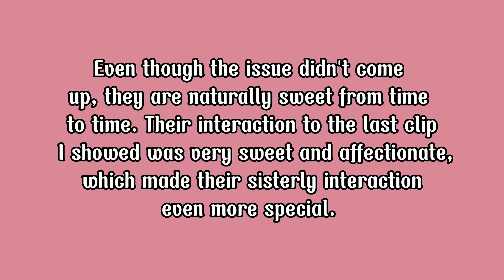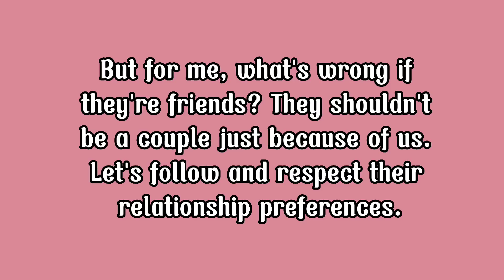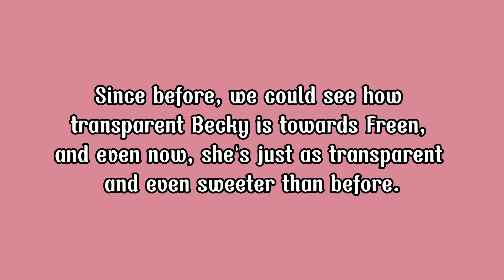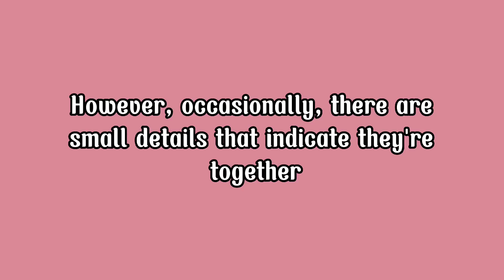Freen spotted in Becky's apartment! Becky Answered the Question about her Relationship with Freen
SONG USED IN THESE VIDEO ARE NOT MINE